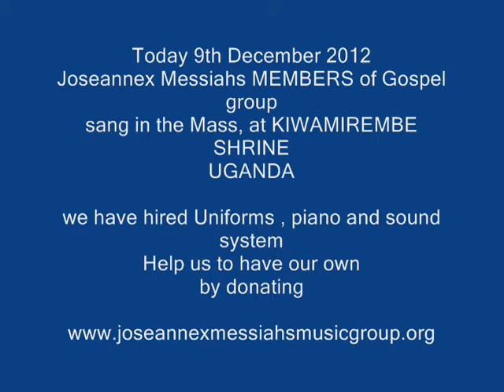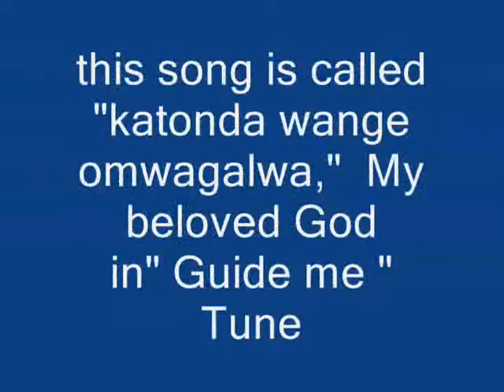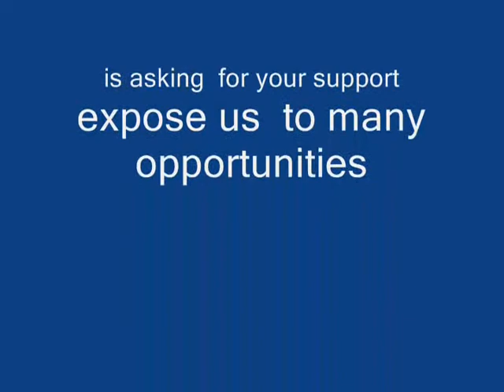Josephus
this is JOSEANNEX MESSIAHS MUSIC GROUP LWEZA
please support us
thanks
from JOSEPH KIWANUKA